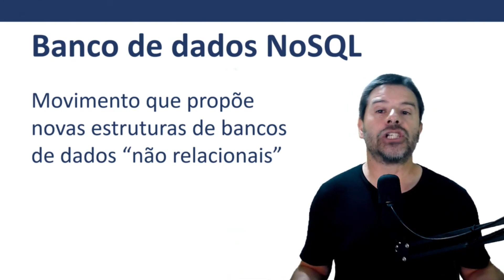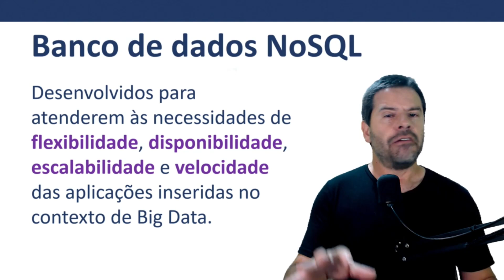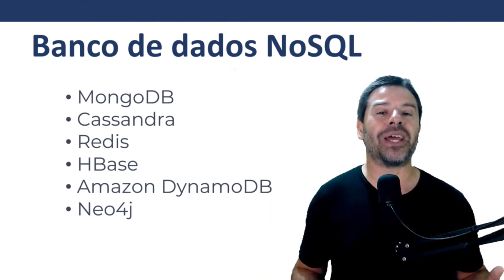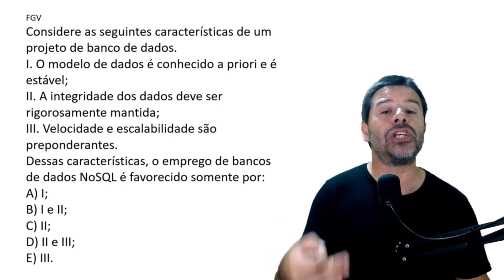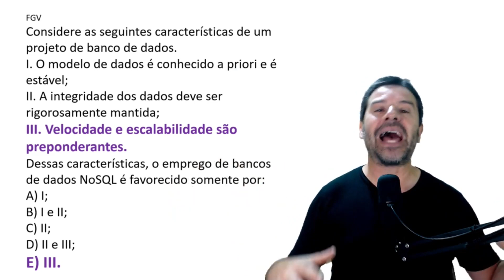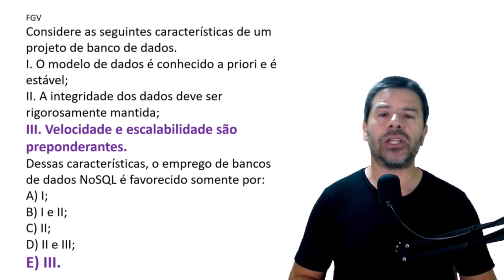Questões Banco de Dados para concursos | Aula 16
Aula 16 sobre NoSQL.
Resolução de uma questão sobre Banco de dados para concursos.